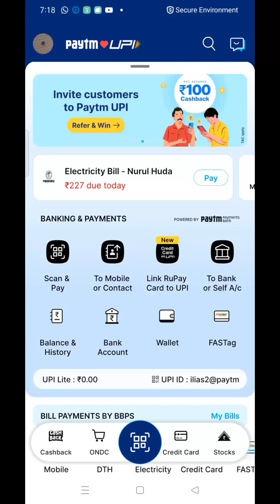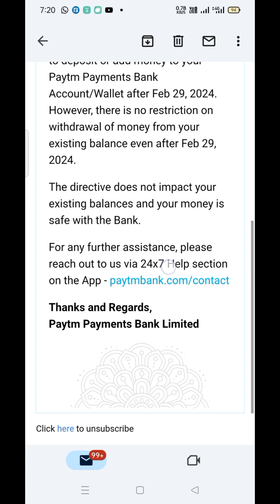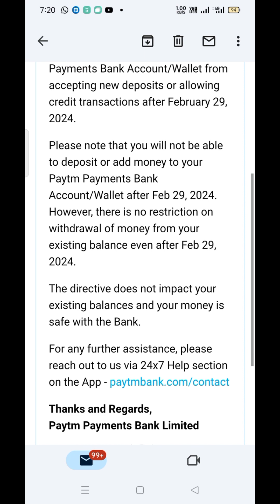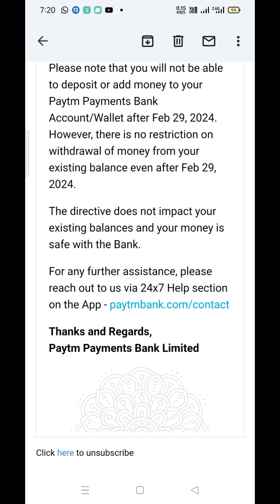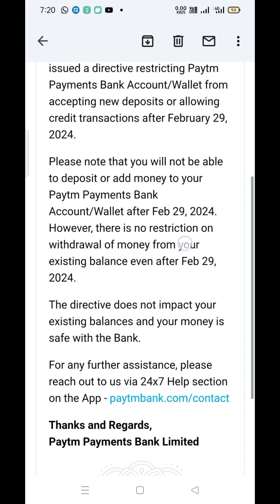paytm RBI Banned 🚫 Paytm.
RBI banned Paytm.

The Reserve Bank of India (RBI) has issued a directive restricting Paytm Payments Bank Account/Wallet from accepting new deposits or allowing credit transactions after February 29, 2024.

Please note that you will not be able to deposit or add money to your Paytm Payments Bank Account/Wallet after Feb 29, 2024. However, there is no restriction on withdrawal of money from your existing balance even after Feb 29, 2024.